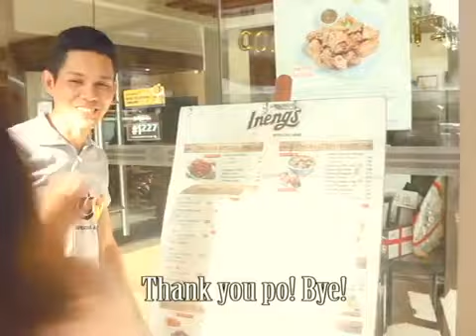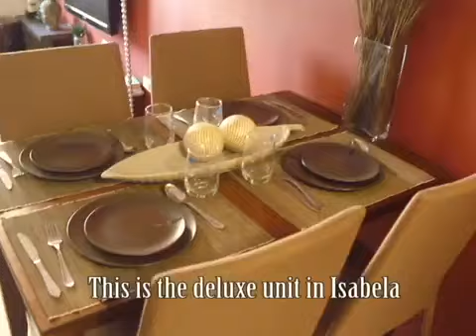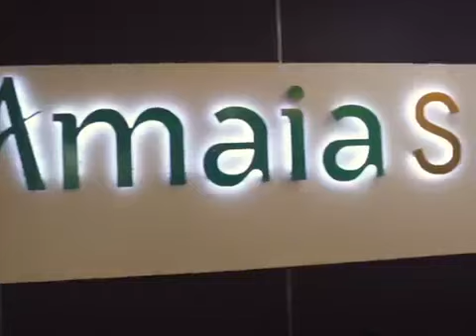Amaia Steps Sucat Celebrate the Bloom of Isabela 2